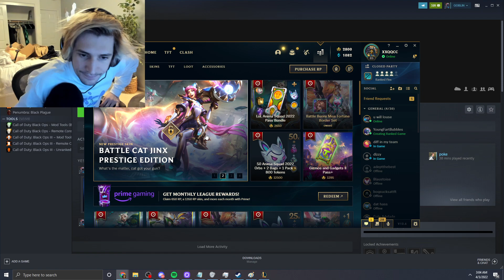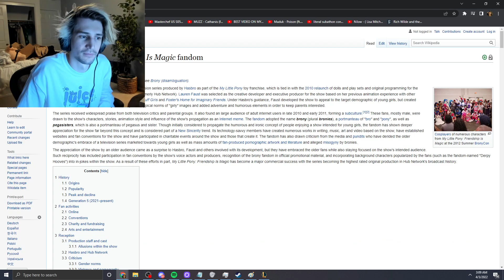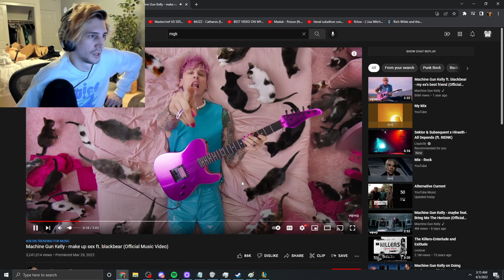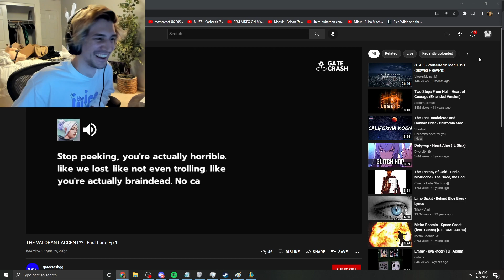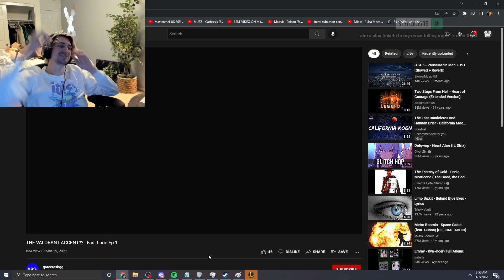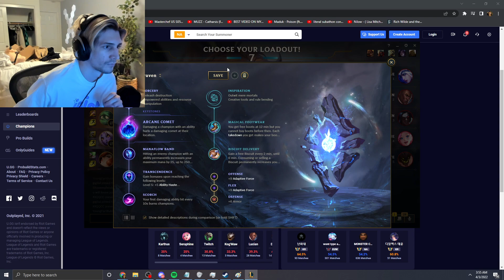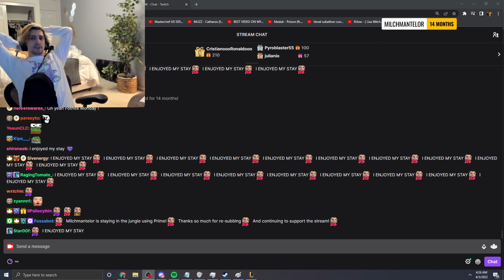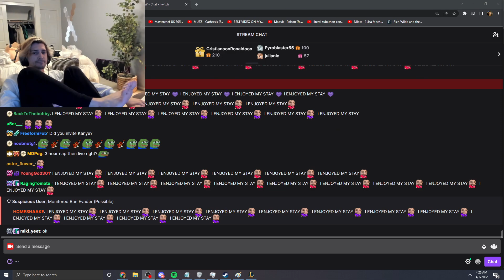xQc plays League of Legends 4/2/2022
VOD TITLE: ☠️DESTRUCTION ONLY ☠️ TODAY WE TAKE REVENGE ☠️ BURN THE PLACE TO THE GROUND ☠️ VOID ONLY ☠️ DESTRUCTION ONLY ☠️